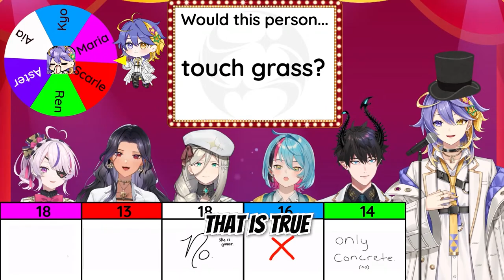Mari is so good at playing Mind Games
Stream Source :
🎉 ILUNA HALF-YEAR ANNIVERSARY GAMESHOW! 🎉